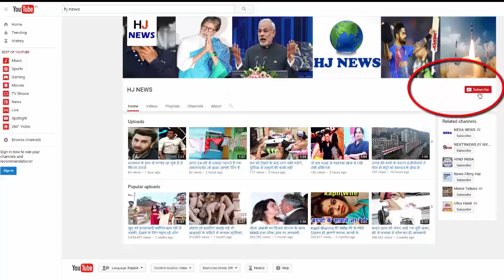यहां कन्‍हैया ने उगाए थे मोती के पेड़, मोती भरकर ले गए थे ब्रजवासी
Braj's particle-particle is full of luffs of Kanha. Today, on the occasion of Janmashtami, you are going to tell you about such special trees which do not produce fruit, but pearls fall. Even today, devotees coming to Braj gather these pearls and take them home. It is believed that happiness and prosperity rest in the house.

There is a pearl kund between Barsana and Nandgaon in Mathura. This trough is surrounded by three sides of the palm (Dogar) trees. There are flowers like pearls in this tree. It is believed that Kanha had planted the precious beads given by Nandababa to these trees.
- estranged saint Blitz Ramesh Baba says Garg describe the great abyss and Radha-Krishna engaged in many texts, including the Code, giggles system.
- After the Leela to lift the mountain of Govardhan, the two were engaged. During the engagement, Radha's father Tarsabhanu gave a gift to Nandbaba.
Then Nand Baba was worried about how to keep such a precious pearl. Krishna Krishna got the sense. They took the pearl from the fight against Yashoda and they took the pearl. Moving out of the house, sowing the pearls in the ground near the pool. When Yashoda asked Krishna where is the pearl. Then they told about it
- Nand Baba was angry with Lord Krishna's work and sent people to bring the pearl away from the land.
- When people arrived here, saw that trees have grown here and pearl hanging on trees. Then the bullock cart was filled and the pearl was sent home From then on, the name of the Kund falls into a pearl cistern.
- It is believed that there were no material relationship between Krishna and Radha, but this pearl pool of Nandgav testifies engagement of both today.
- Even today, during the Braj 84 Kos tour, people here come to pick fruits like pearls. It is a dog tree.
- These are trees a few places in the Braj, but pearls are like fruit just as soon as the tree near Pearl furrow.

HJ NEWS !!